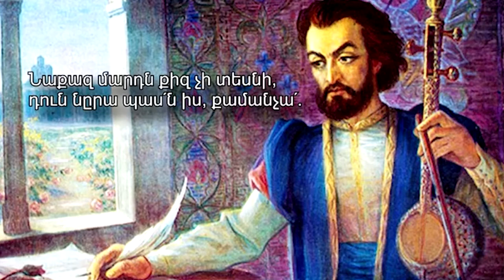Анкара поддерживает борьбу Пекина с сепаратистами в Синьцзяне.Новости 2019-05-18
1.Тюльпаны Муша в Западной Армении как источник дохода
2.Премьер министр Республики Армения примет участие в международном экономическом форуме в Санкт- Петербурге
3.Глава МИД Китая посетит Армению
4.Дамаск подвергся ракетному обстрелу со стороны Голанских высот
5.Анкара поддерживает борьбу Пекина с сепаратистами в Синьцзяне
6.В Тбилиси пройдет традиционный «Вардатон», посвященный Саят-Нове
7.Сегодня международный день музеев